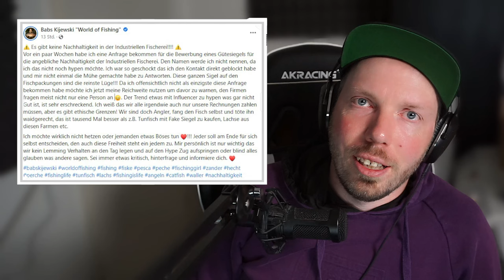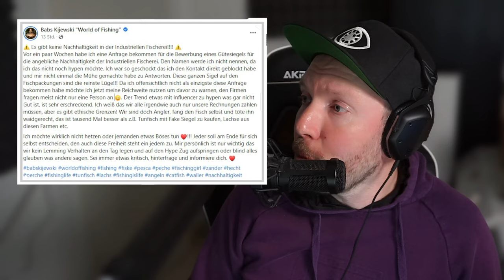Es gibt KEINE NACHHALTIGKEIT in der industriellen Fischerei!!!!